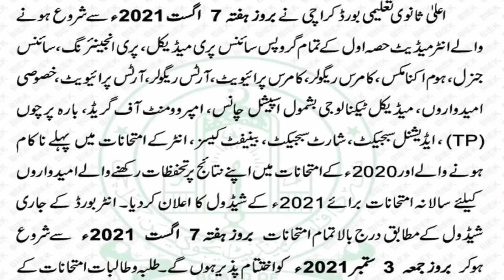importent breaking news 2021 student about Exam 2021 REGULAR & PRIVATE...